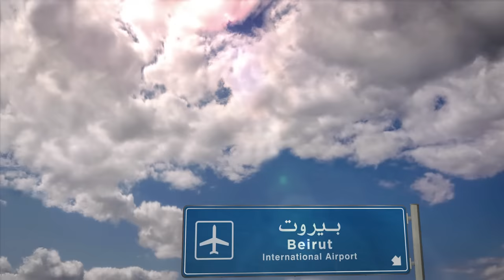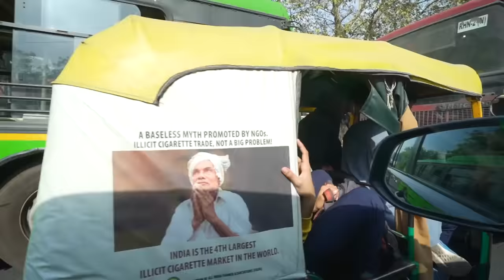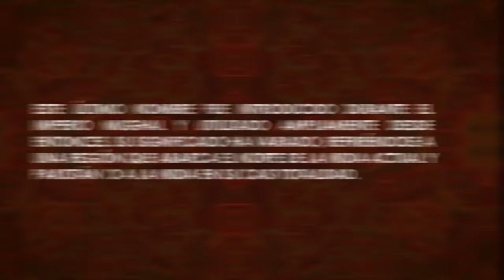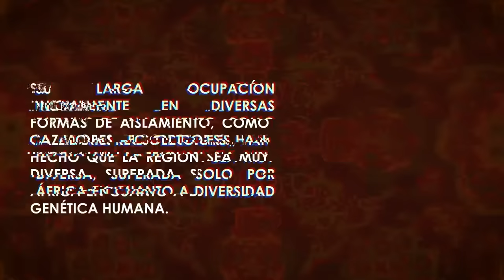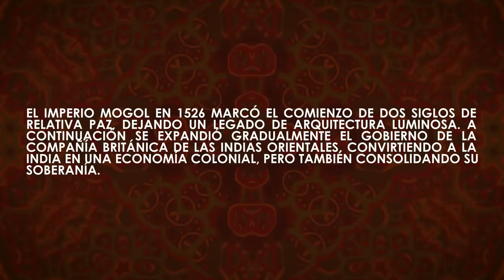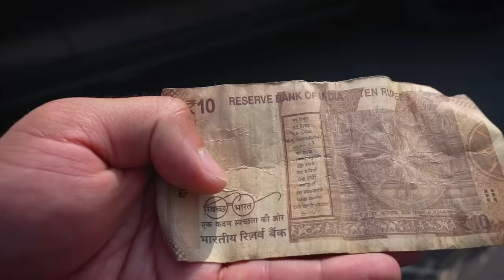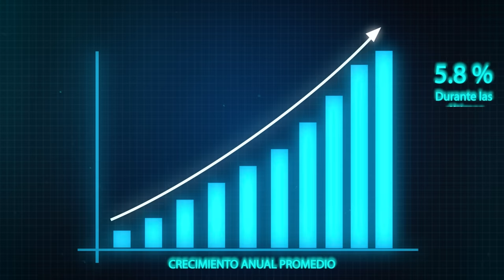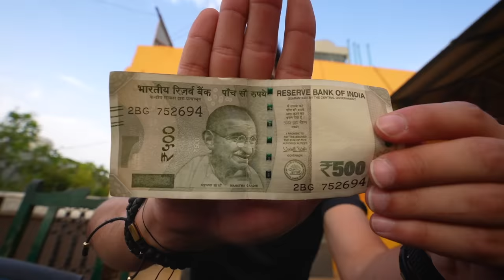Mis PRIMERAS IMPRESIONES de INDIA 🇮🇳 | PAIS NO APTO PARA TODOS 😰 - Gabriel HerreraY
Estas son nuestras PRIMERAS IMPRESIONES acerca de INDIA un país lleno de vida, cultura pero sobretodo PERSONAS y CAOS es que tienen que verlo para creerlo ya que además nos encontramos en el que actualmente es el PAÍS MÁS POBLADO de todo el MUNDO, eso y más en el siguiente video…